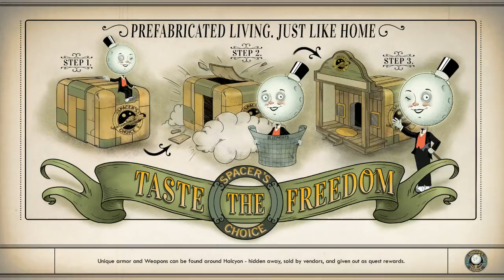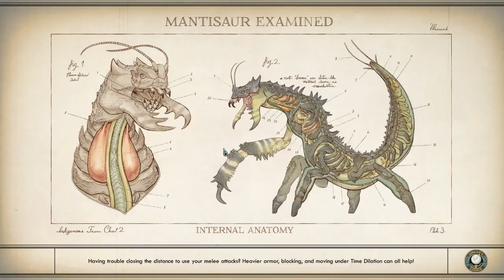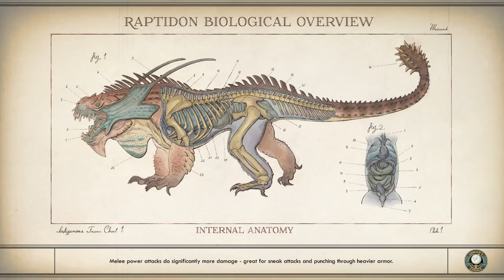The Outer Worlds - Understanding & Choices - Ep(2)